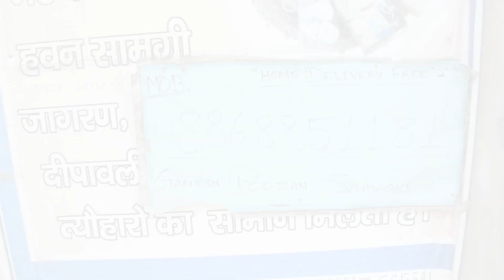Finally Shobha Yatra Start Hui || What is Praan Pratishtha?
मूर्ति प्राण प्रतिष्ठा के दौरान शोभा यात्रा मंदिरों में एक शानदार और आध्यात्मिक ऊर्जा भरी प्रसंगी प्रक्रिया है, जिसे देवता मूर्तियों की महामूर्ति की स्थापना के रूप में नक्काशी, पवित्र मंत्रों और आयोजनों के माध्यम से आत्मा को डालकर किया जाता है। "मूर्ति प्राण प्रतिष्ठा" शब्द इस पूजात्मक प्रक्रिया का संकेत है, जिसमें पवित्र गीत और रिवाजों के माध्यम से देवता की उपस्थिति को आह्वानित करके उसकी उपस्थिति को आवाहन किया जाता है। शोभा यात्रा, इन प्राणित मूर्तियों की महान उपक्रम होती है, जो देवता की पृथ्वीवर्गीय आवास से उसकी यात्रा का प्रतीक होती है।

शोभा यात्रा के दौरान, मंदिर क्षेत्र जीवंत रंगों, ध्वनिमय संगीत और उत्साहित भक्ति से भर जाता है। सुंदर अलंकृत देवता मूर्तियाँ, भव्य डिज़ाइन की गई पलकियों या पोदों पर रखी जाती हैं, जिन्हें भक्तगण गाने गीत गाते, नृत्य करते हुए और पूजा करते हुए प्रदर्शन करते हैं।

Vlogging Gears I Use
Shotgun Mic
Mini Tripod
One Plus

AAJAO! Mere Social Media Platforms par :-

◈◈◈◈◈◈MUSIC USED◈◈◈◈◈◈◈

It's the start of this journey.
Keep Supporting me So I can continue to provide you with more amazing content on the way.